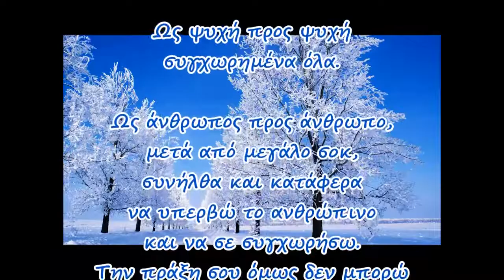ΩΣ ΑΝΘΡΩΠΟ ΣΕ ΣΥΓΧΩΡΩ ΔΕΝ ΣΥΓΧΩΡΩ ΤΗΝ ΠΡΑΞΗ - Η ΒΟΛΛΥ ΖΑΠΩΝΗ ΑΠΑΓΓΕΛΛΕΙ ΠΟΙΗΜΑΤΑ ΤΗΣ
ΠΟΙΗΣΗ: ΒΟΛΛΥ ΖΑΠΩΝΗ.
ΕΠΙΜΕΛΕΙΑ: ΤΟΛΗΣ ΛΕΛΕΚΑΚΗΣ